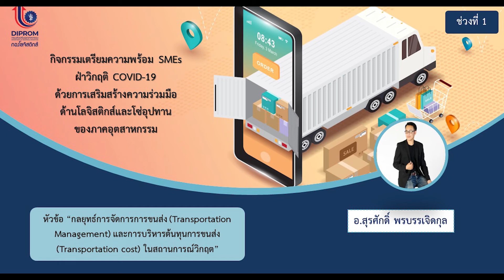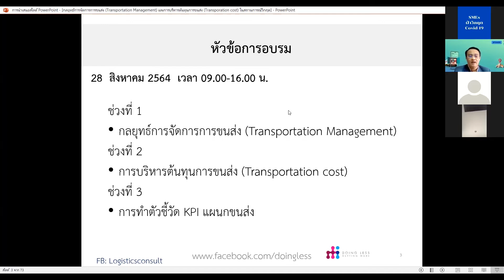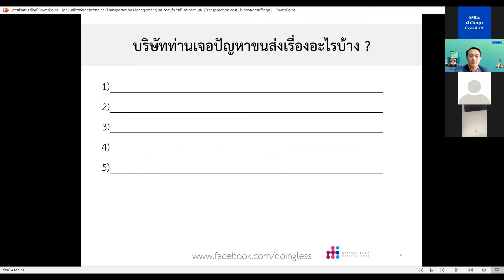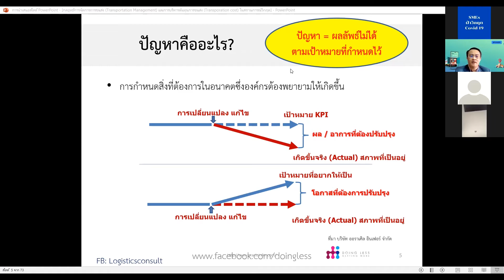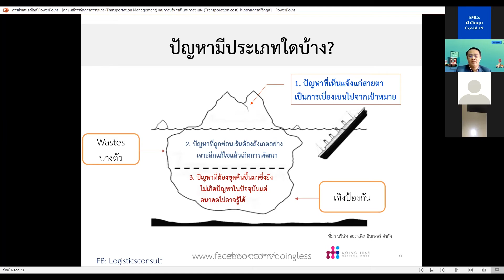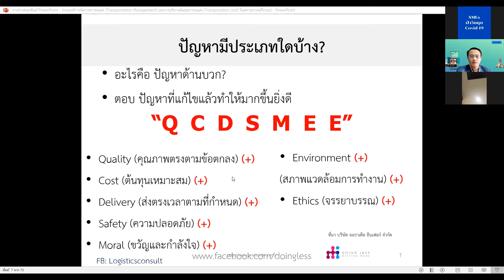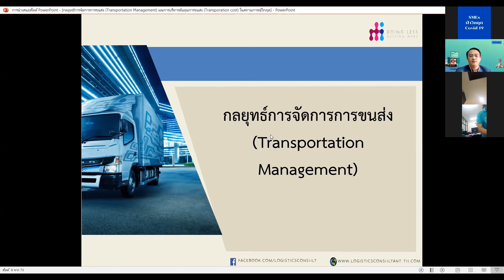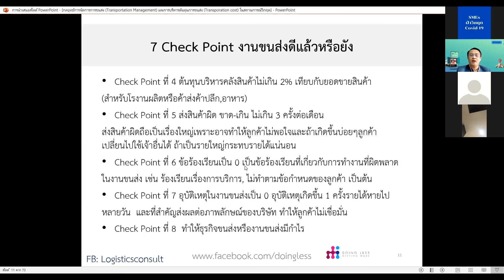หัวข้อที่ 09 กลยุทธ์การจัดการการขนส่งและการบริหารต้นทุนการขนส่งในสถานการณ์วิกฤติ ช่วงที่ 1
กิจกรรมเตรียมความพร้อม SMEs ฝ่าวิกฤติ COVID-19 ด้วยการเสริมสร้างความร่วมมือด้านโลจิสติกส์และโซ่อุปทานของภาคอุตสาหกรรม
หัวข้อ : กลยุทธ์การจัดการการขนส่ง (Transportation Management) และการบริหารต้นทุนการขนส่ง (Transportation cost) ในสถานการณ์วิกฤติ

กองโลจิสติกส์ กรมส่งเสริมอุตสาหกรรม